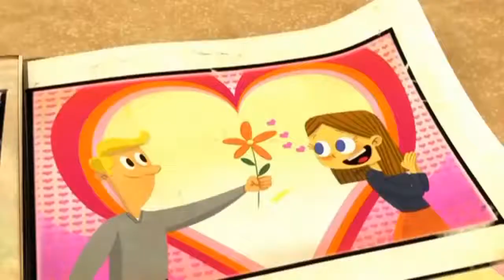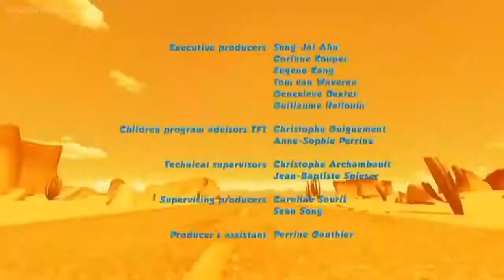The Best Oscar Oasis Episodes 2018 - Power Of Love